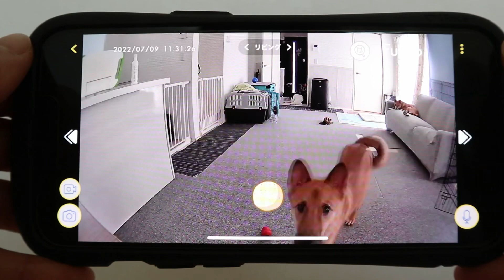いたずらしていた犯人が発覚。ペットカメラに写っていた衝撃の映像とは…【Furbo】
まさかの犯人は…
はーちゃん、疑ってごめんね🦊
でも1番悪いのは悪戯できる場所に物を置いていた飼い主です😖

昔から我が家で使用しているFurboですが、
新バージョンが発売されているということでお試しさせていただきました。
ワンコが沢山いる我が家ではなかなか全員を映すことができず
端っこで何をしているか分からないことが多かったのですが、
360°ビューで部屋全体を見渡せるようになったので
今までより安心して様子を見ることができるようになりました！

《新機能》
360°ビュー
次世代暗視モニター

【里親募集中の子】
♂るい
　年齢　：１歳
健康状態：良好
去勢済み
癖の強い甘えん坊な男の子。元野犬

犬と猫のための保湿シャンプー